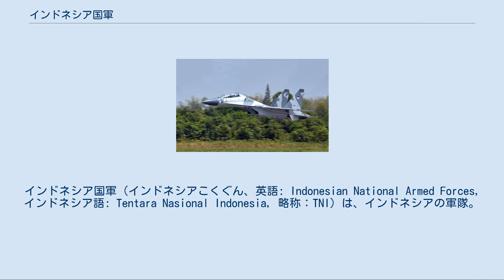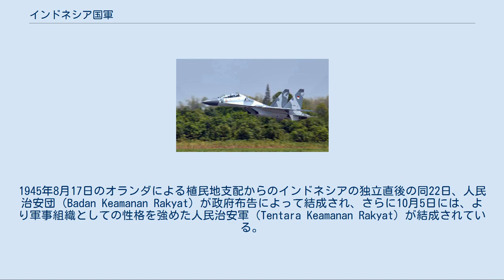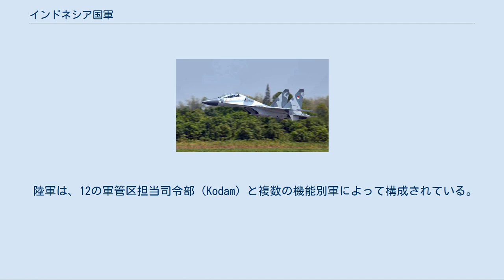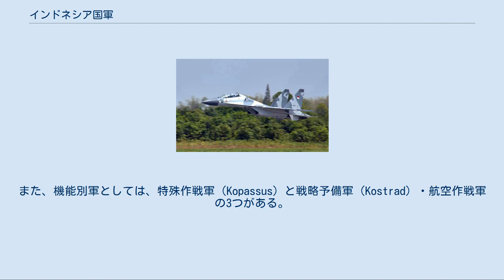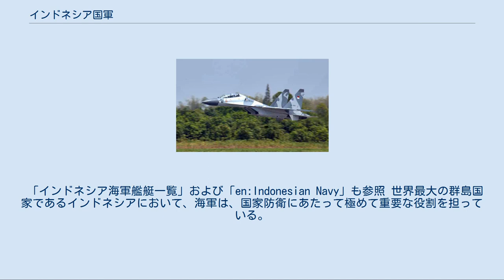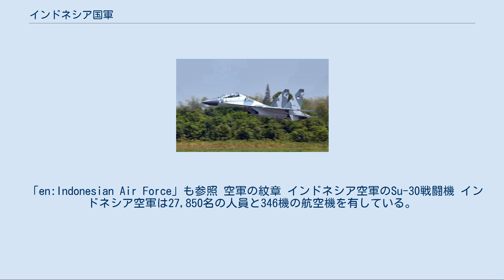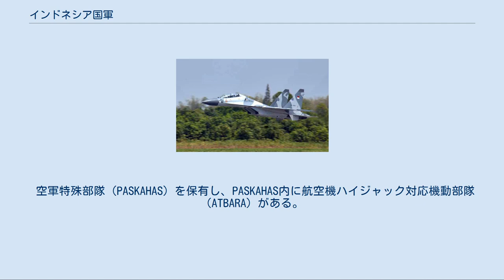インドネシア国軍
インドネシア国軍（インドネシアこくぐん、英語: Indonesian National Armed Forces, インドネシア語: Tentara Nasional Indonesia, 略称：TNI）は、インドネシアの軍隊。
陸軍（TNI-AD）・海軍（TNI-AL：海兵隊を含む）・空軍（TNI-AU）の3軍種からなり、432,129名の人員を有している。
 かつてはインドネシア共和国国軍（インドネシアきょうわこくこくぐん、インドネシア語: Angkatan Bersenjata Republik Indonesia 略称：ABRI "Republic of Indonesia Armed Forces"）と称していた。
 インドネシアは、世界最多数の島嶼に中、印、米に次ぐ世界第4位の人口が散在して生活しており、国境線の防衛は困難である。
また、インドネシアにおいては、その民族・宗教などの多様性や、人口・経済力・政治力の集中するジャワ島・ジャワ人への反発もあって、いくつかの紛争を抱えていることから、治安維持も国軍の重大な任務である。
また、スハルト政権下でインドネシア軍は、国家を防衛するとともに、これを監督するものとして位置づけられていた。
実際、9月30日事件においては、国軍とインドネシア共産党が対立する構図が背景となっている。
スハルト政権の多くの閣僚が軍人としての経歴を有していて、このことは、社会全体に軍の影響力をおよぼすこととなり、多様な民族・宗教を有する同国の統一に益することとなった。
しかし、この方針は同時に、政府の軍に対する統制を弱体化させることとなった。
インドネシア軍は、9月30日事件直後のインドネシア共産党の物理的解体など、複数の重大な人権侵害事案を主導または関与したとして、国際的な非難を受けている。
 インドネシア国軍は、インドネシア独立戦争の最中にゲリラ戦部隊として誕生した。
1945年8月17日のオランダによる植民地支配からのインドネシアの独立直後の同22日、人民治安団（Badan Keamanan Rakyat）が政府布告によって結成され、さらに10月5日には、より軍事組織としての性格を強めた人民治安軍（Tentara Keamanan Rakyat）が結成されている。
これらは、第二次世界大戦下の日本の占領下で現地軍として編成されていた郷土防衛義勇軍や蘭印軍などの将兵を糾合し、急速に体制を整頓していった。
また、その過程において多数の旧日本軍将兵が国軍の創設を援助していたことが知られている。
 2000年1月までは警察も国軍の管轄下に置かれていたが、民主化に伴う改革の一環として同月以降は国軍から分離され、国家警察本部として再編された。
 現在のインドネシアは志願制度である。
兵器体系は、かつてはアメリカに準じていたが、東ティモール問題のために禁輸措置を受けてからは、東側の兵器も導入されている。
なお、禁輸措置は2005年に解除された。
 「en:Indonesian Army」も参照 陸軍の紋章 国産のPindad SS1自動小銃を手にする兵士 インドネシア陸軍は328,517名の常備軍と400,000名の予備役を有しており、インドネシア国軍における最大勢力である。
 基本的には軽装備の歩兵部隊であり、多彩な小火器とともに、軽戦車や榴弾砲・多連装ロケット砲などといった少数の重装備によって武装している。
 陸軍は、12の軍管区担当司令部（Kodam）と複数の機能別軍によって構成されている。
それぞれの軍管区司令部は、複数の歩兵大隊と、場合により1個の騎兵大隊、また、砲兵および工兵の分遣隊を有しており、この他に、地域の保安を担当する部隊と訓練部隊がある。
現在の陸軍の基本戦術単位は大隊で、作戦単位としての師団制は採用されていない。
また、機能別軍としては、特殊作戦軍（Kopassus）と戦略予備軍（Kostrad）・航空作戦軍の3つがある。
 国産のPindad Panser装甲車 小火器としては国営企業PT Pindadが製造したPindad SS1自動小銃（FN FNCのコピー）を主力小銃として使用している。
PT Pindad社製品では他にもPindad P1拳銃・Pindad SM-2およびPindad SM-3機関銃・Pindad SPR狙撃銃を使用している。
外国製小火器ではSIG SAUER P226・H&K MP5・M16・ステアーAUG・H&K G36・AK-47を特殊部隊が使用す...